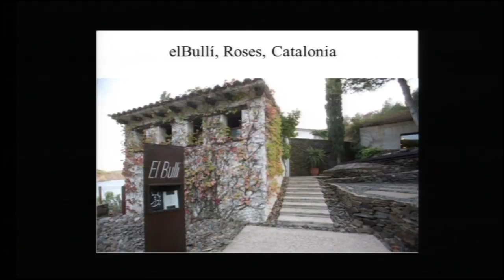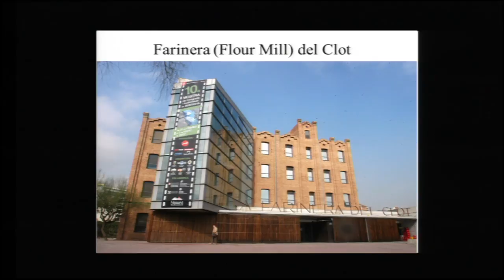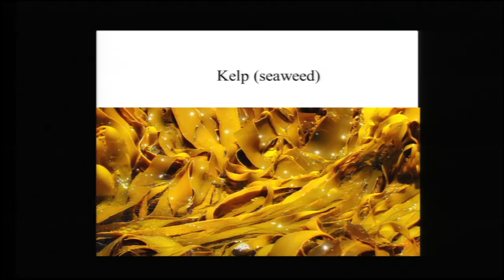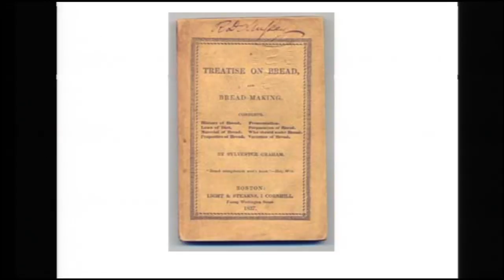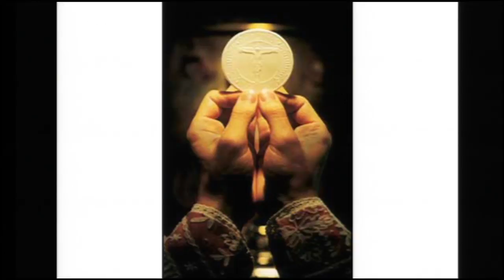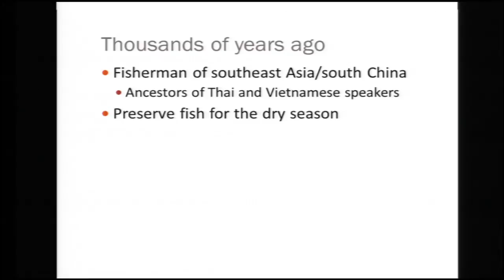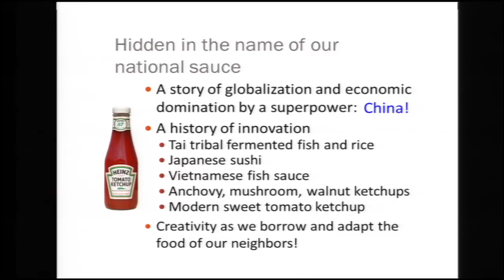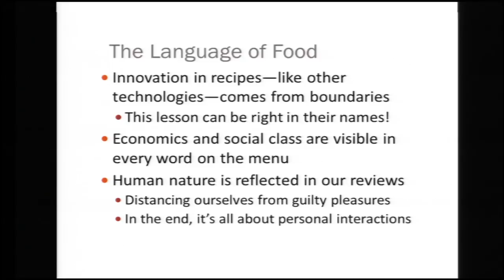FOOD: Origins, Innovation, Imagination